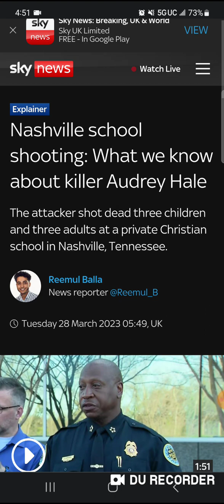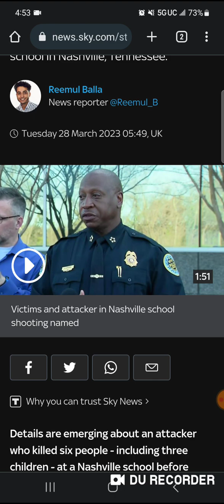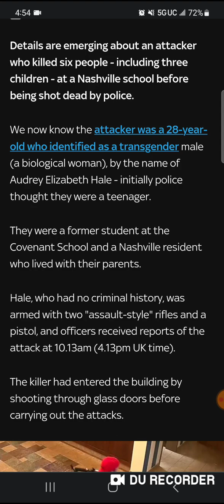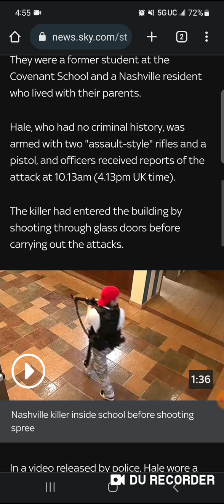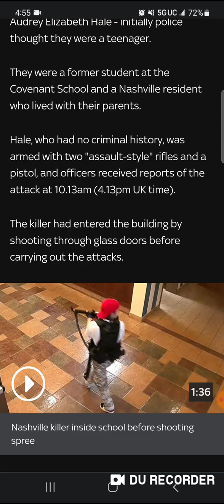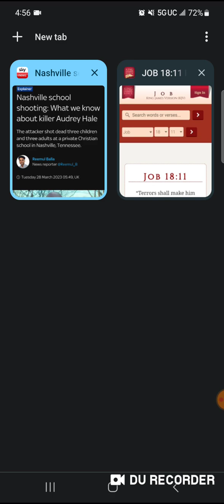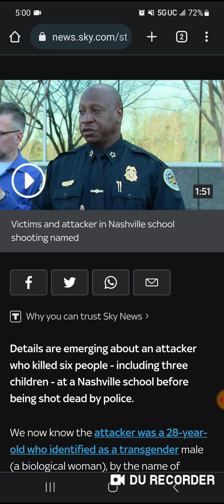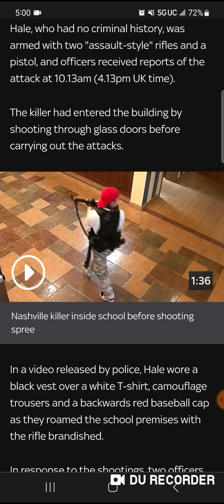Anything you can do... I can do better